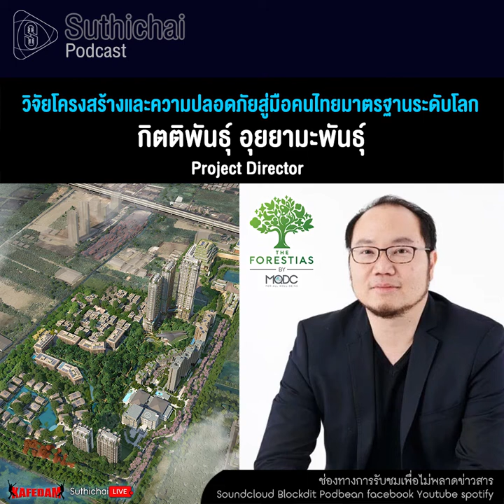Suthichai Podcast วิจัยโครงสร้างและความปลอดภัยสู่มือคนไทยมาตรฐานระดับโลก